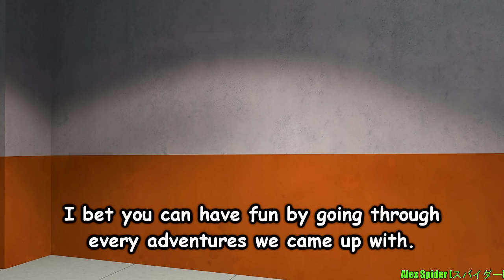(Episode 4) Poppy Playtime Chapter 3: Catnap and Poppy but Everyone is in it!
In the previous episode of PPC3 But Everyone is in it,

Nightmare Hunter decides to hear out Poppy and why shes here. Until a familar foe reapproches...

Caine and Stone Mercenary both met up but have their own reasons...

In Poppy Playtime Chapter 3, the crossover of different characters that escaped The Backrooms, came back but in a very, creepy killer toy factory.